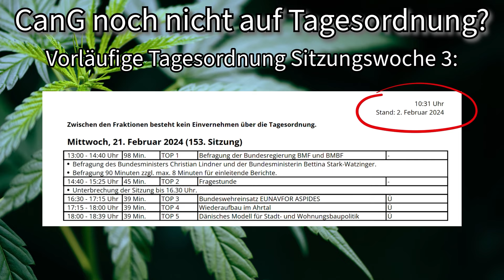Cannabisgesetz CanG bisher NICHT auf vorläufiger Tagesordnung zu kommender Sitzungswoche - Warum?!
Trotz bekanntgabe der ampel Fraktionsspitzen @gruenebundestag @spdbt @fdpbt das cannabisgesetz cang wäre frei zur Verabschiedung im bundestag fehlt es derzeit noch auf der vorläufigen Tagesordnung für die kommende Sitzungswoche 3.

Damit die cannabis entkriminalisierung wirklich zum 01.04 Inkrafttreten kann, muss es in Sitzungswoche 3 verabschiedet werden, um den Bundesrat am 22.03 zu erreichen. Sollte es dann am Bundesrat liegen, falls es durch Übermittlung in den Vermittlungsausschuss zu weiteren Verzögerungen kommt, haben die Bundestagsfraktionen ihr Wort immerhin trotzdem gehalten.

Links:
- Meldung vom 01.02 aus erster Einblendung
- Ausschnitt Carmen Wegge & Richter Müller in Interview auf dem HotBox Kanal, reinschauen lohnt sich!

Online Shop für Organische Dünger, Zusätze, Substrate und Zubehör
Große Auswahl rund um Living Soil Zutaten
(Eigenwerbung)